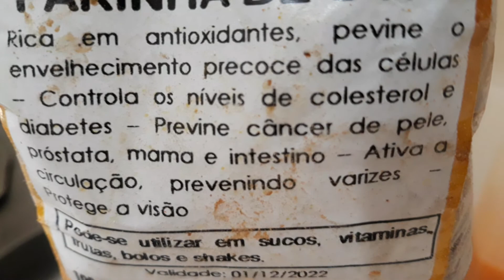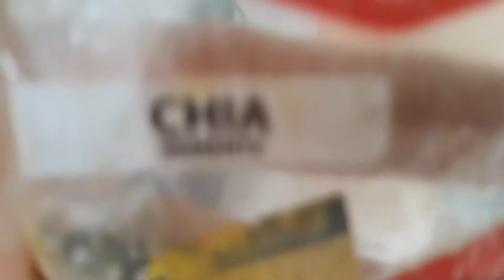Suco de Manga, mamão e cenoura !